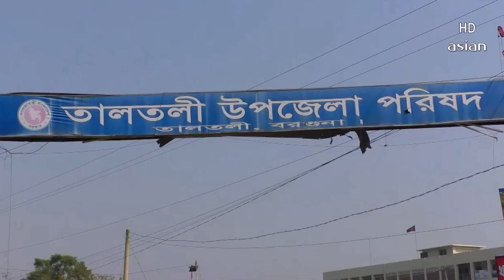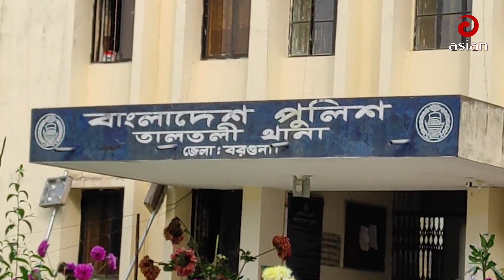"বগুনায় বিয়ের দাবীতে শিক্ষকের বাড়িতে ছাত্রীর অনশন" | BD News | Barguna News | Teacher | Asian Tv